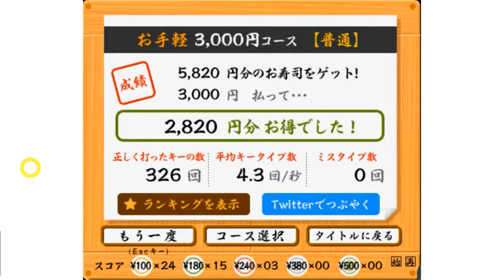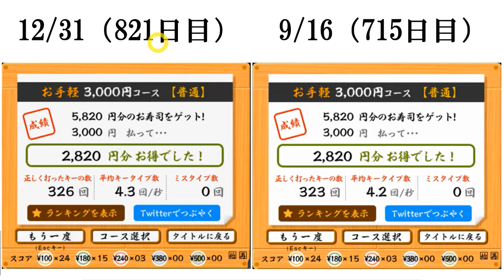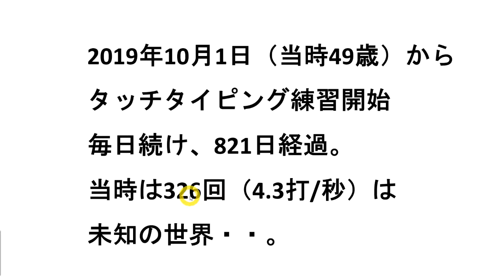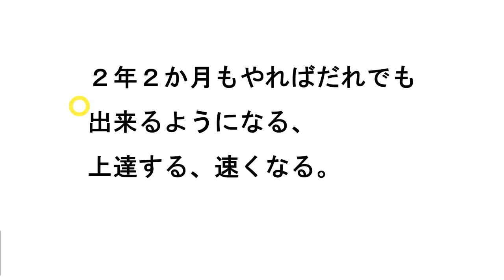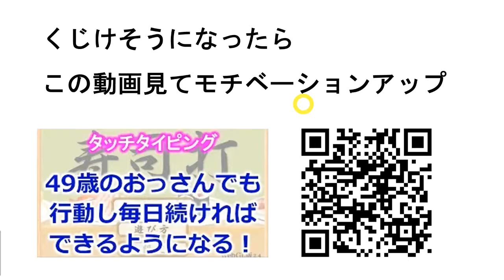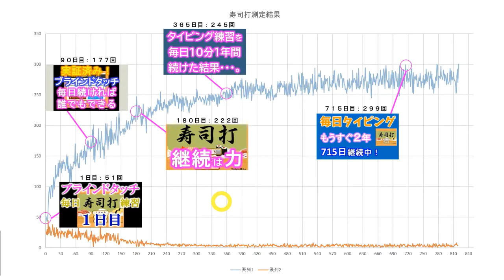【タッチタイピング】寿司打3000円コースを毎日２年間やり続けると？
タッチタイピングの練習で、「寿司打3000円コース」を毎日２年間やり続けました。

◆326回の証拠動画
寿司打3回平均値｜正しく打ったキーの数300.3回。ミスタイプ数2.7回。

◆１日目
寿司打で練習４９歳からのブラインドタッチ｜１日目現在のタイピングスピードを測定したぞ💪

◆６か月後
タッチタイピングを毎日10分練習すると半年でスピード５倍になります！寿司打

◆１年後
検証結果報告！毎日10分１年間タッチタイピング練習を続けるとどうなるのか？無料Web寿司打とmytypingでブラインドタッチ！【凡事徹底】

◆２年後
毎日タッチタイピングを２年続けた結果がヤバい！？メイクミラクル！寿司打で自己ベスト更新しました。

◆おっさんでもできる

私の書籍はコチラ↓